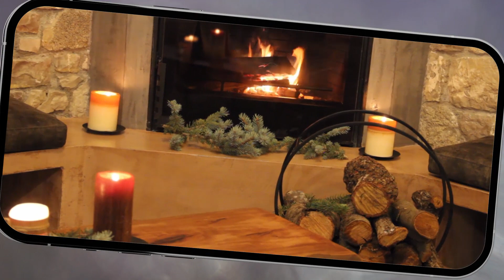Hand-Drawn Christmas Icons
Hand-Drawn Christmas Icons is a cute template with hand-drawn animated christmas Icons. Best for your Instagram stories and tik tok content or other social media content, Christmas videos, and more. Full-color control.